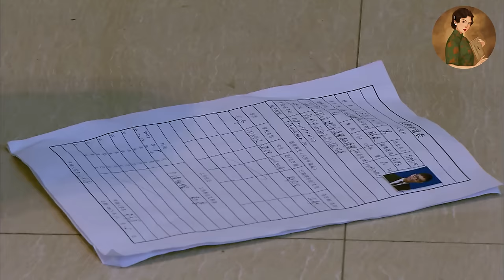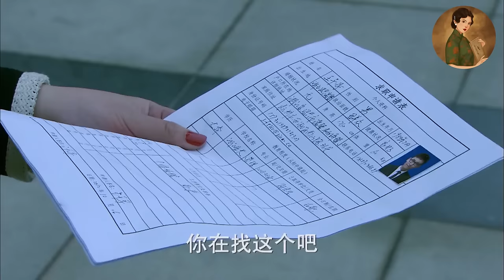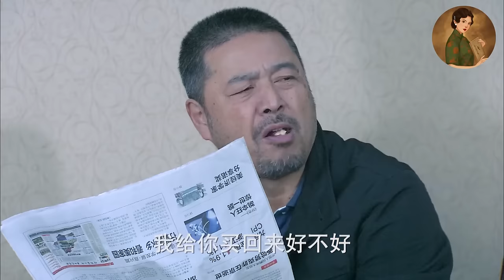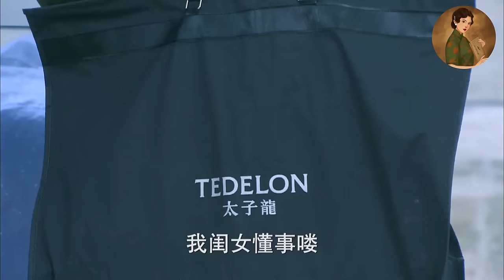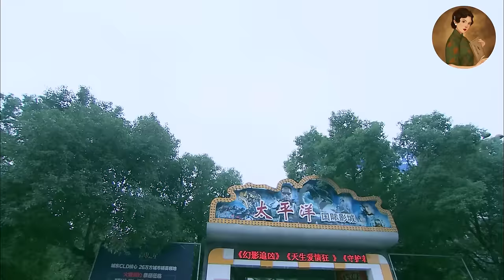【Full Movie】窮小子面試路上英雄救美，不料女總裁對他一見鍾情，從此走向人生巔峰！💕中國電視劇